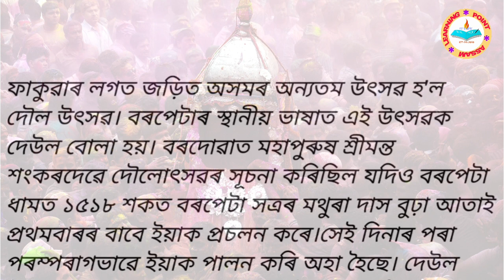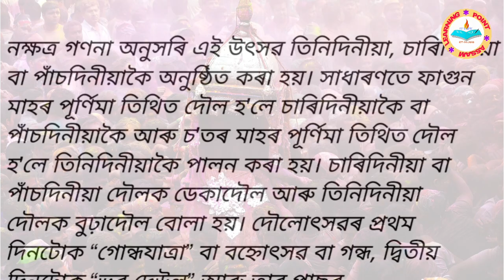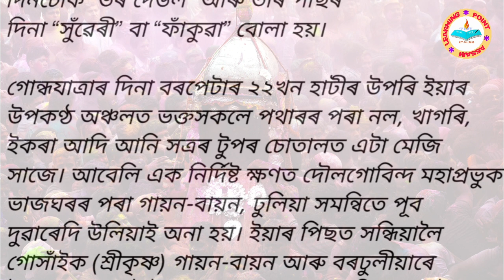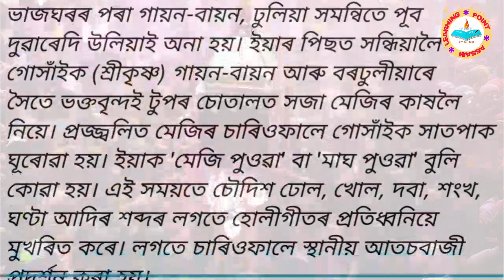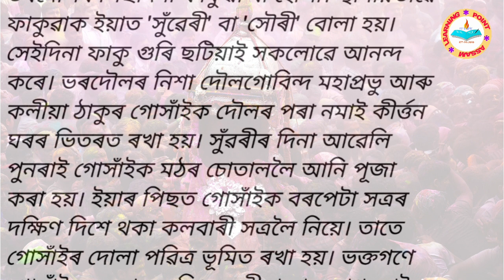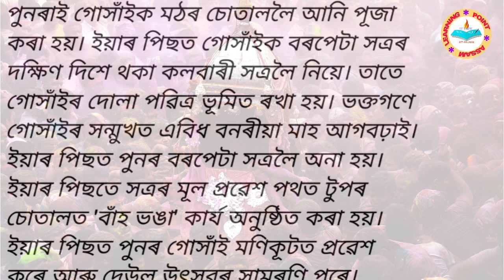About Holi Festival/Daul Festival||দৌল উৎসৱৰ বহুত নজনা কথা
About Daul/Holi Festival||দৌল উৎসৱৰ বহুত নজনা কথা @learningpointassam daulfestival2022 holispecial happyholi2022 Festival of India
Festival of Assam